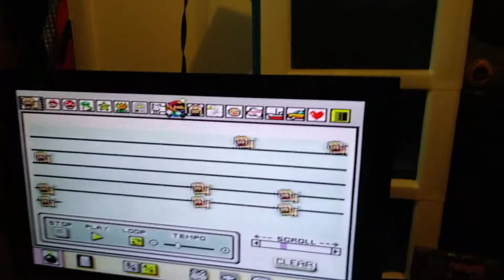Twinkle Twinkle Little Star but with Pigs (Mario Paint)